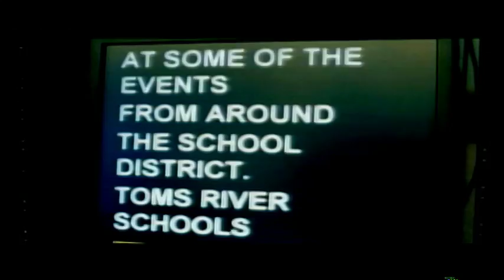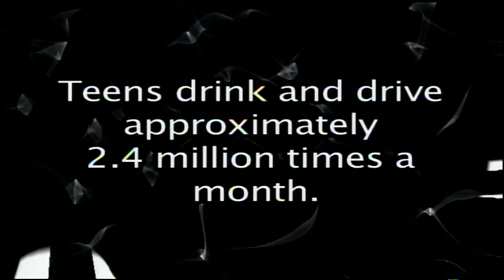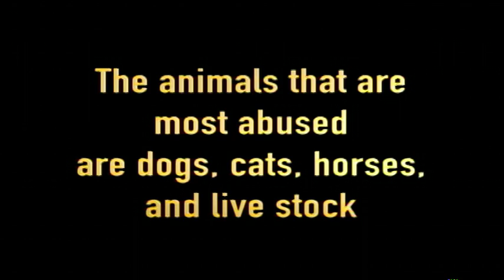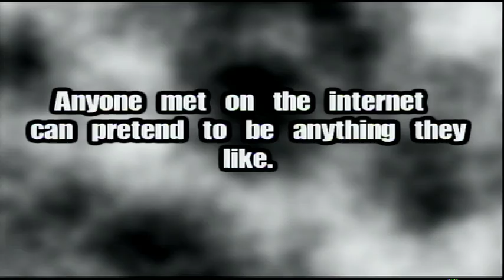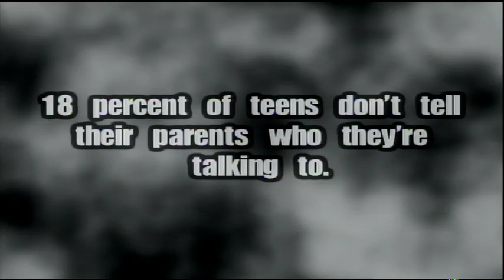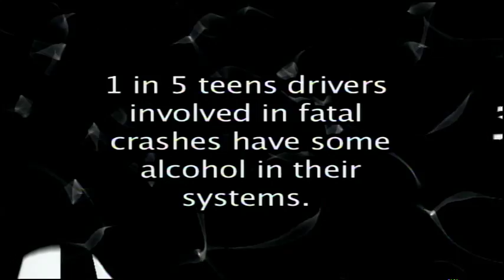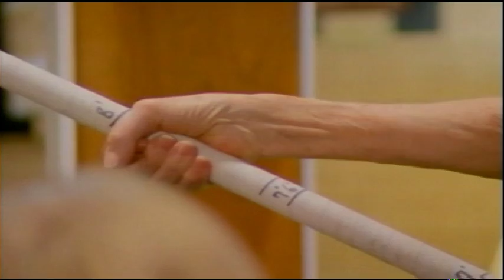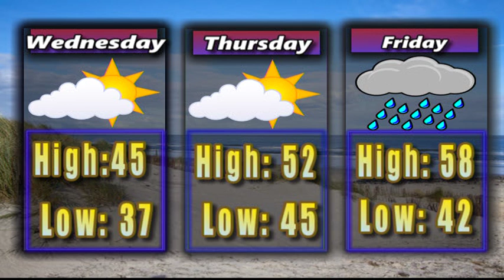Toms River Schools Today March 3 2019